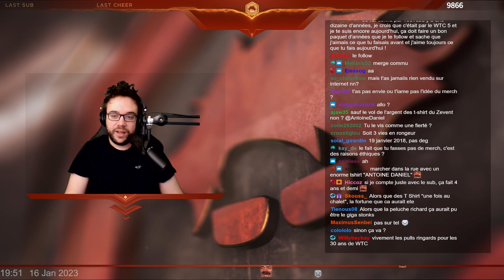Antoine parle du merch de WTC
A dans 5 ans.

Monteur : Mouss3